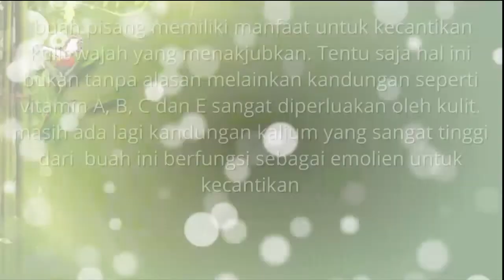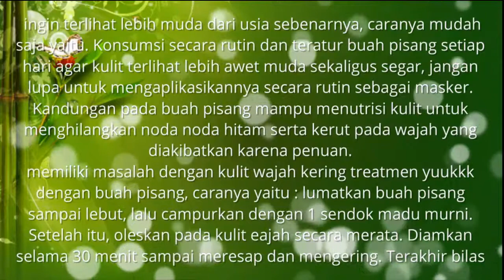Manfaat Buah Pisang Untuk Kecantikan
apa manfaat buah pisang untuk kecantikan - Inilah Beberapa Khasiat dari  buah buahan alami kandungan dan manfaat buah pisang untuk kecantikan. Beberapa manfaat dari buah mempunyai nilai gizi, kandungan dan vitamin yang sangat baik untuk tubuh, khasiat buah pisang untuk kesehatan dan kecantikan. Disini akan dibahas berbagai macam manfaat buah pisang untuk kecantikan kulit akan didapatkan disini. Kumpulan tips berbagai manfaat buah akan saya rangkum di video ini seperti manfaat makan buah pisang untuk kecantikan. Semoga bermanfaat